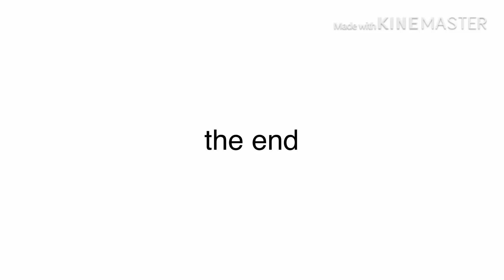Hated child turns into a hybrid princess characters in a nutshell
Inspiration: Marcy The Vampire Queen